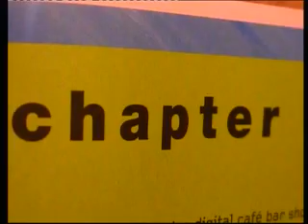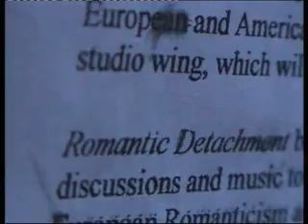Romantic Detachment 2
Bernie Worrell Jesse Rae Long Island City USA PS1  Oct 23rd 2004